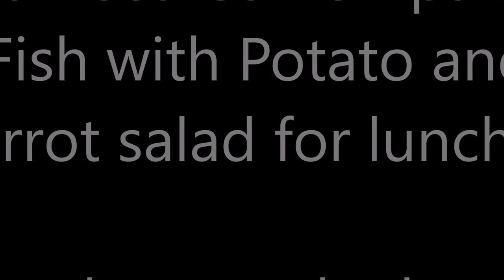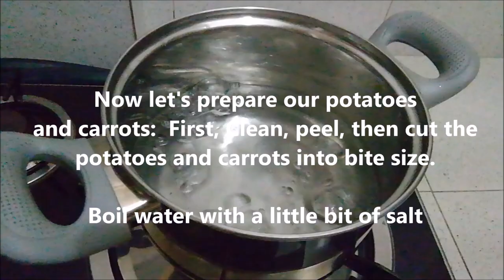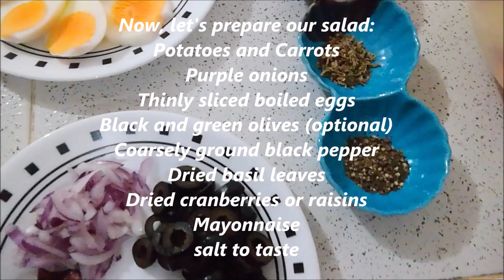Pan-seared Pompano (or Pampano) with Potatoes and carrots as side dish!!! Yummy and healthy lunch!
Pan-seared Pampano Fish

Ingredients:

1. Pampano fish
2. Coarsely ground black pepper
3. Salt
4. Chopped garlic
5. Unsalted butter
6. Oil

Note: You can use any fish you want!

Procedure:

1. Clean the fish, cut on both sides as it is shown on the video for the seasoning to absorb inside.
2. Heat the pan, spread a little bit of oil then put the fish using medium high heat.
3. Wait until it is a bit golden brown then turn to the other side.
4. Sprinkle thyme on both sides, add the butter and garlic.
5. Cook while basting the melted butter on top of the fish until it is golden brown.
6. Put inside the oven using 250°C for 3-4 minutes to make sure it is well cooked.

Note:

If you have no oven and cast iron pan, you can use pan with cover.

1. Follow the procedure from 1 to 5.
2. Cover the pan using small heat.
3. Once the fish is well cooked, remove the cover and continue cooking until the skin becomes crispy.

For our side dish: Potato and carrot salad

Ingredients:

1. Potatoes
2. Carrots
3. Purple onions
4. Thinly sliced boiled eggs
5. Black and green olives (optional)
6. Coarsely ground black pepper
7. Dried basil leaves
8. Dried cranberries or raisins
9. Mayonnaise

Note: Kernel corn, apple, small cucumber pickles and capers can be added if available.

Procedure:

1. Clean, peel, then cut the potatoes and carrots into bite size.
2. Boil water with a little bit of salt and add the potatoes and carrots at the same time.
3. Strain and let it cool down a little bit.
4. Add the ingredients except the eggs if you like to use them as decoration, otherwise, you can mix the eggs.
5. Adjust the taste with salt and pepper if needed.
6. Refrigerate for few minutes.
6. Serve as appetizer or side dish.

Note: The carrots take longer to cook than the potatoes. If you wish to cook the carrots with a little bit of crunchiness, you can cook it together with potatoes. Once the potatoes are well-cooked, then it's time to remove from the heat. Otherwise, you can boil the carrots first.